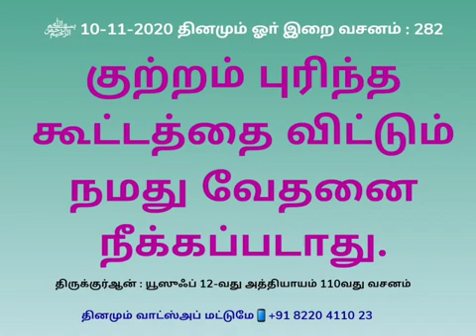282 தினமும் ஓா் இறை வசனம்